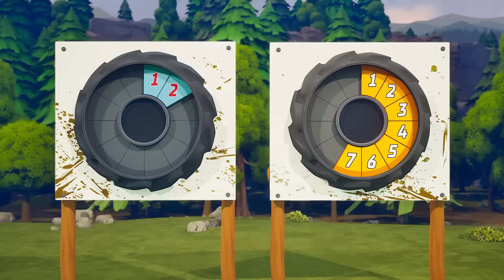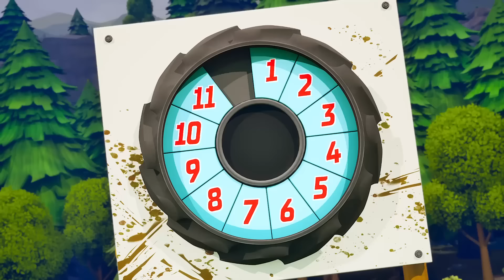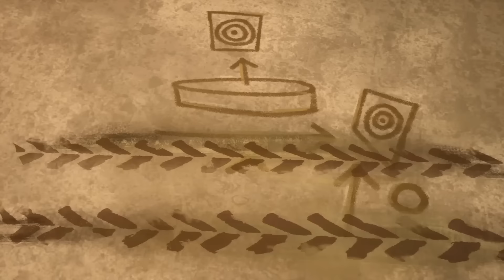Hot Wheels Monster Trucks Step Up to New Challenges at Camp Crush! 🏁🏆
Joing Tiger Shark, Race Ace and the rest of the Hot Wheels Monster Trucks as they take on more wild and insane course at Camp Crush! It's an all out adventure, so don't miss all the fun Monster Truck action!

Crushzilla Challenges the Hot Wheels Monster Trucks! | 00:00:00
Tiger Shark Stuck in a Sticky Situation! | 00:05:00
Exciting Monster Truck Boulder Games at Camp Crush! | 00:09:56
5 Alarm’s Mudboarding Camp Crush Competition! | 00:15:02
GUNKSTER’S TREASURE HUNT! | Camp Crush | 00:19:36
Major Earthquake Shakes Up the Hot Wheels Monster Trucks! | 00:24:34
Flying and Crashing Monster Trucks in the Legendary Arena World! 😱 | 00:29:50
💥 Wild Rides at the Tiger Shark Spin Out Challenge! 🤯 | 00:38:08
Mega Wrex and Demo Derby vs. Crushzilla! 🦍🤖 | 00:46:25
INTENSE SMASHING AND CRASHING at Mayhem Mountain! 💥⛰️ | 00:55:14
Racing Through the Frantic Forest, Rocky Road, and Chaos Canyon! 🌲🤯 | 01:03:44
Hot Wheels Monster Trucks Tied Together With Rope?! 😱 | 01:12:09
A Mysterious Surprise Lurks Under Mayhem Mountain! 🤔 | 01:20:07